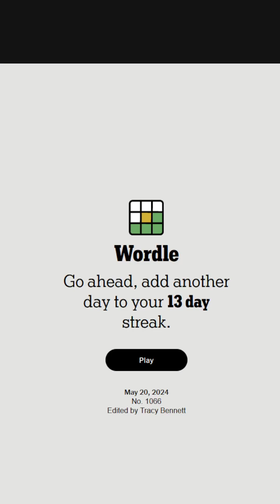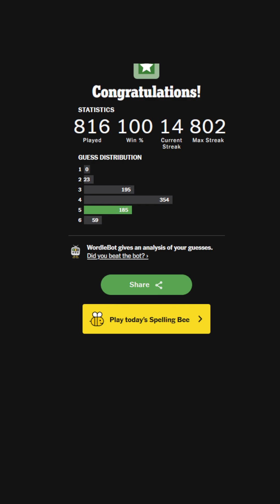"Civic Saber" Wordle 1066 (Ultra Hardmode) 2024-05-20